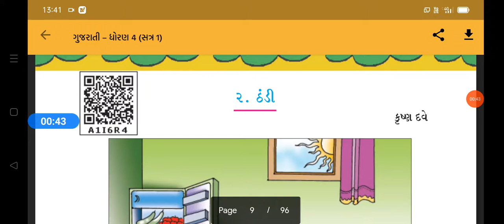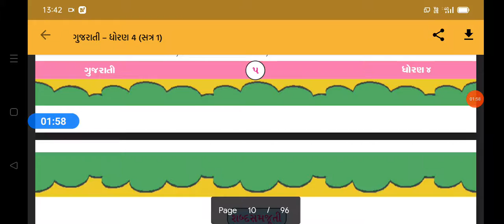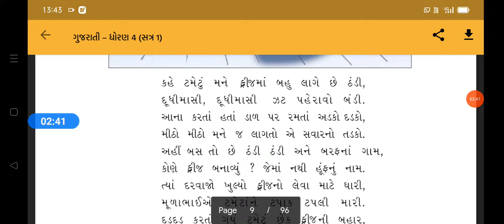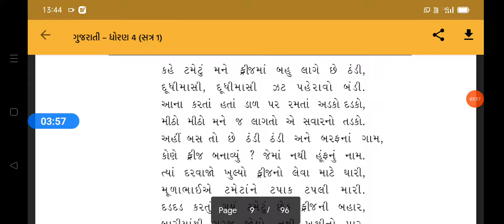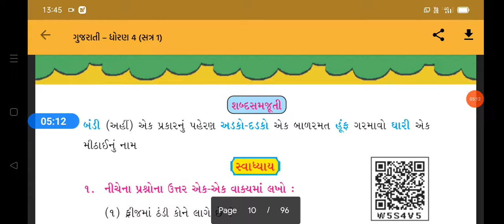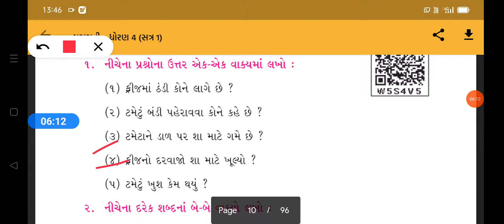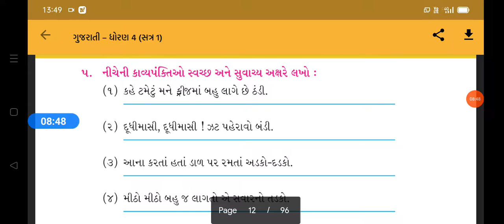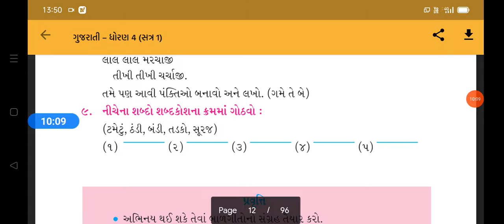Std :-6 Gujarati (English medium ) cha:- 2 ઠંડી (કાવ્ય )